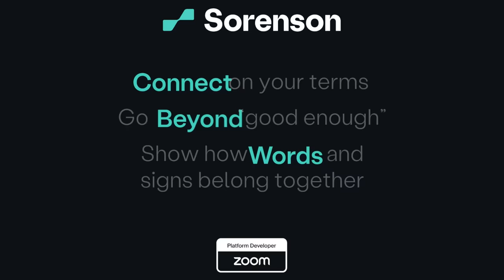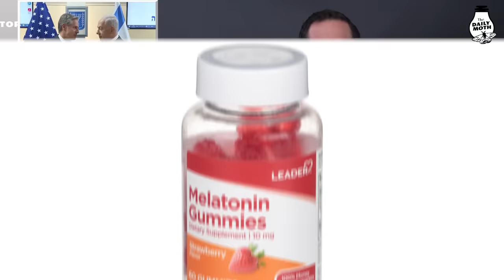October 12 top stories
Social Security benefits to increase by 3.2% in 2024; Texas Republican says Egypt warned Israel of potential violence; U.S. and Qatar agree to stop Iran from using $6 billion fund; Blinken meets with Netanyahu; Teacher caught giving special ed students melatonin gummies